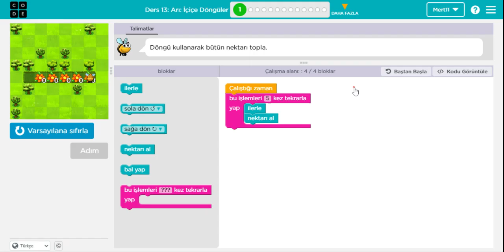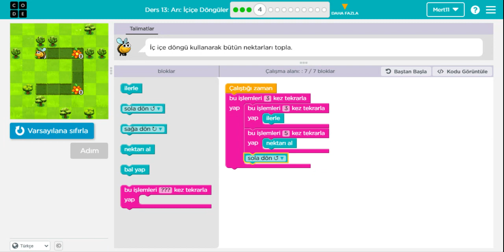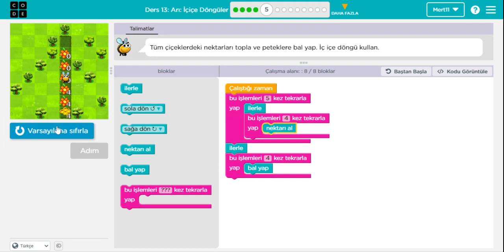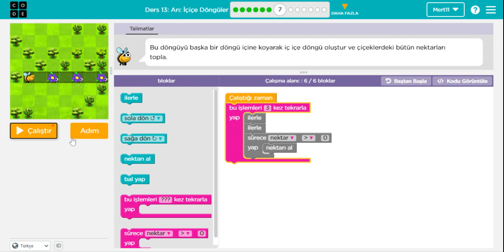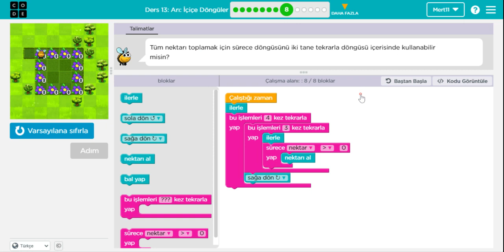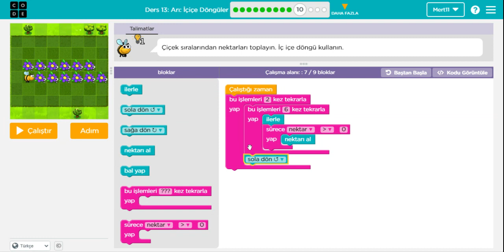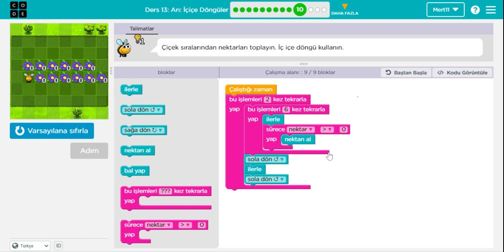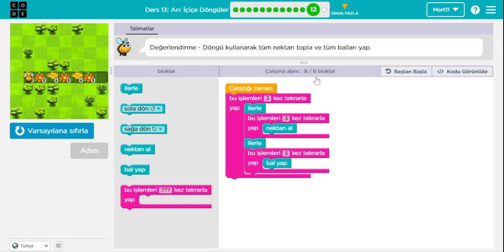Code Org Kurs 3 Ders 13 Cevapları Arı İç içe Döngüler - Code.org Ders 13 Arı İç İçe Döngüler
Code Org Kurs 3 Ders 13 cevapları arı iç içe döngüler de yer alan 1 den 13 e kadar tüm bulmacaların cevapları yer almaktadır. Code Org Ders 13 Arı İç İçe Döngüler

Code.org Kurs 3, sıralama, döngüler, iç içe döngüler, koşullar, fonksiyonlar ve olayların ilkokul 4. ve 5. sınıf öğrencileri tarafından anlaşılmasını geliştirmek içindir.

Temel Kodlama Eğitimi 2 kitabındaki Sıralama, Döngüler (For - While) ve İçiçe Döngüler konularını çalışabilirsiniz.

Çocuklar için Kodlama kitabı Code.org Ders-3 Sahne 13 Arı cevapları

Code.org, kar amacı gütmeyen bir kuruluşun web sitesidir. Web sitesi ücretsiz kodlama dersleri içeriyor ve girişim aynı zamanda müfredata daha fazla bilgisayar bilimi dersi eklemelerini teşvik etmek amacıyla okulları hedefliyor.